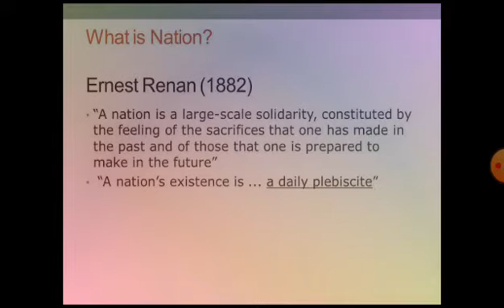The Rise of Nationalism in Europe -Introduction||Class 10th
The lecture introduces the first chapter of  class 10th history  and explains the Idea of nation as illustrated by Ernst Renan and explains the visualisation of Frederic Sorrieu through series of  four prints